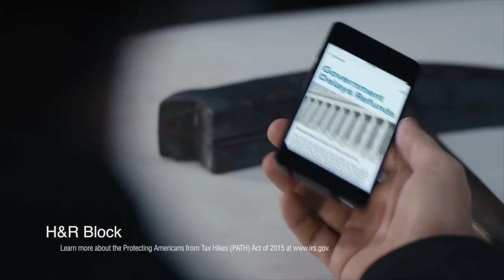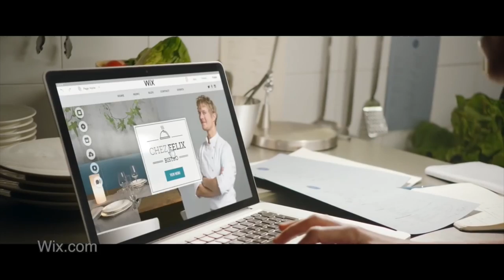TOP 10 FUNNIEST SUPER BOWL ADS - Best Ten Superbowl LI 2017 Commercials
Top 10 Super Bowl 2017 commercials in ONE video!

A Llama counts down Superbowl 51's ten best ads. Included in this video: Bai, Busch Beer, Snickers (candy bar), Kia, Turbo Tax, Avocados from Mexico, Yellow Tail, Tide and Wix.com.

The battle between the New England Patriots & Atlanta Falcons is not the only thing to look forward to in this Sunday's Super Bowl LI. Advertisers paid a record breaking $5.5 million for each 30-second commercial spot. Also, the halftime show with Lady Gaga is a highly anticipated event, as is the first-ever live Super Bowl commercial by Snickers, starring Adam Driver (of Star Wars: The Force Awakens).

NBC set the sales rate for a 30-second advertisement at US $5.5 million, a price $500,000 above the record set by the two preceding Super Bowls. NBC began selling advertising for the game in May 2016; as of January 2017, the game's advertising had not yet completely sold out, with approximately 5% of the advertising slots still up for sale. A large number of automotive advertisers have reduced their advertising during the game, and several recurring advertisers from recent years have opted out this year, including Toyota, Doritos, Butterfinger and Visa.

Greg